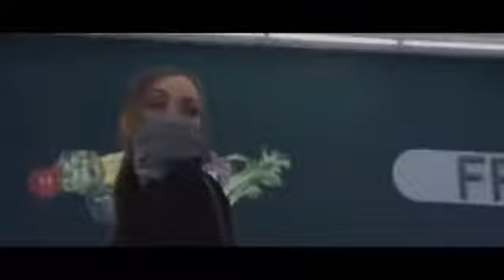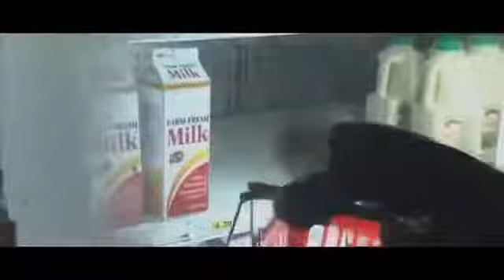Reféns do desconhecido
Filme completo dublado de ação, ficção alienígena